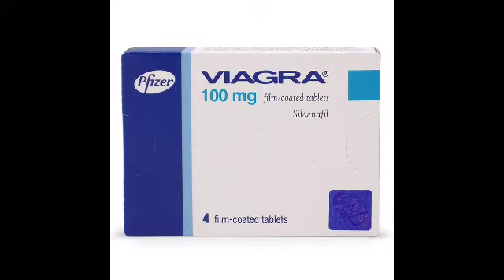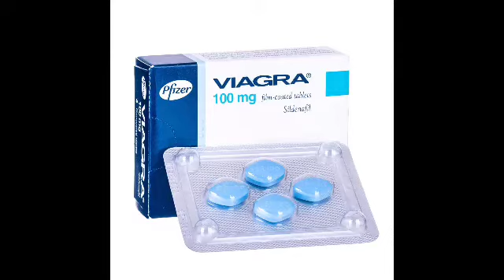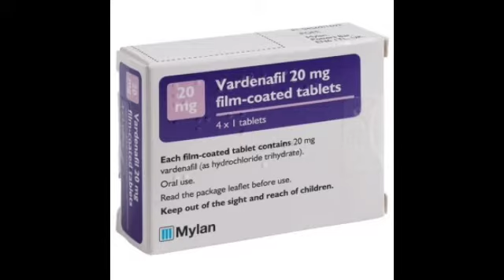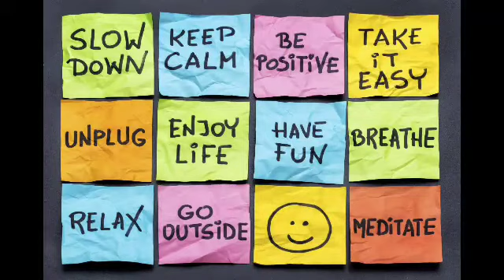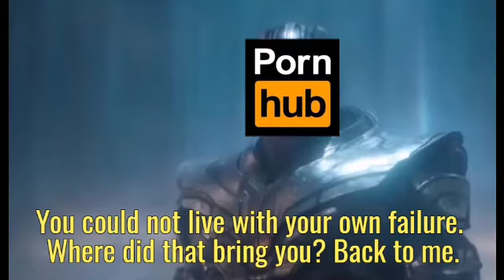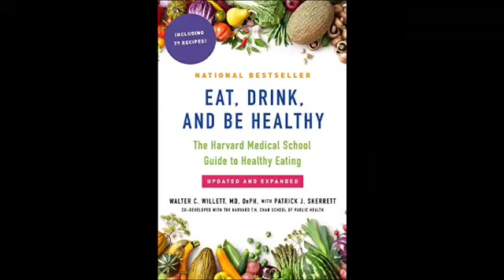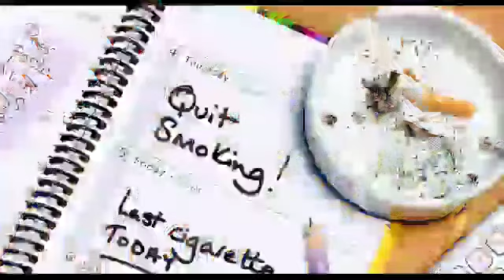How to Get an Penis Erection Faster & Stay Hard Longer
How to Get an PenisErection Faster & Stay Hard Longer